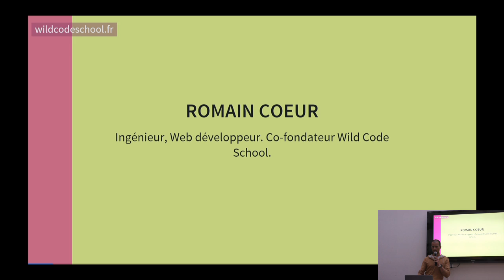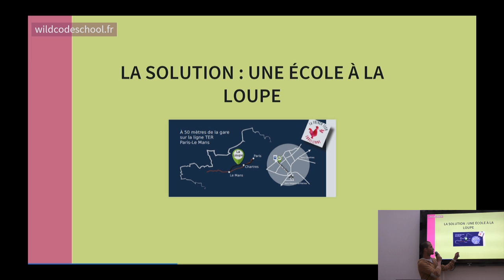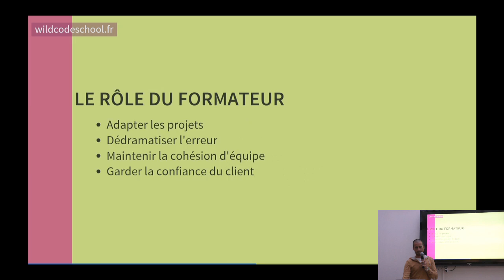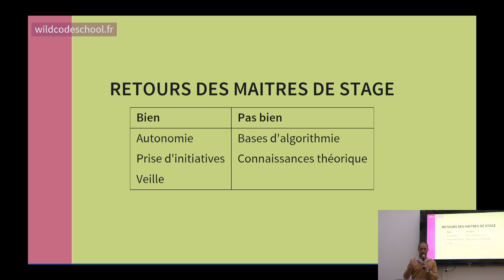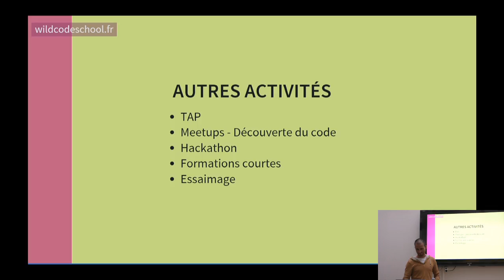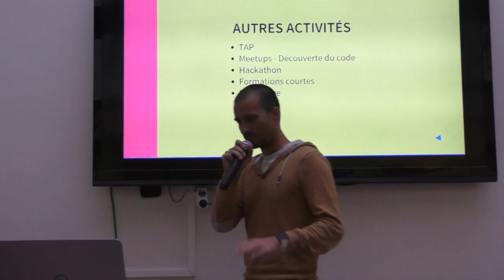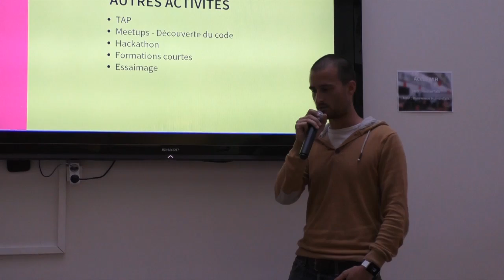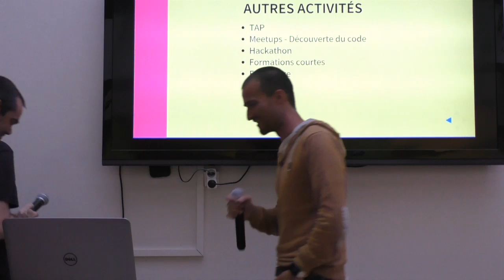[Humantalks][Paris][Juin2015]retour d'expérience d'une création d'école de dév en milieu rural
retour d'expérience d'une création d'école de dév en milieu rural par Romain Coeur

Anciennement développeur web en Freelance à Paris, Romain Coeur est parti à La Loupe (Eure-et-Loir) pour créer une école de développement web. La Wild Code School propose une formation initiale ouverte à tout profils et fortement intégrée au tissus social et économique du territoire. Cela passe par des intervenants locaux qui animent des ateliers, des projets réalisés avec des partenaires et des étudiants issus en majorité du département. Aujourd'hui la promo version beta est formée et les enseignements tirés par les fondateurs de l'école sont nombreux.